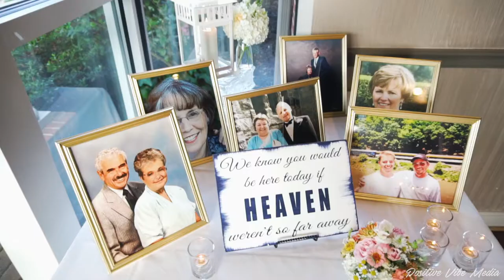Jenna & Jeff's Wedding Highlight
Congratulations to Jenna & Jeff on their beautiful wedding at St. Mary's Church in Annapolis, MD! 6/23/18
These are the videos we deliver when we cover your wedding:
1. Short Highlight: 1 Min (You will receive this within 1 week of the wedding so you can share with friends and family or post to social media)
2. Long Highlight: Typically between 6-8 minutes
3. Whole Ceremony: 20-30 min
4. Introductions, Speeches, and Special Dances: Typically between 20-40 min